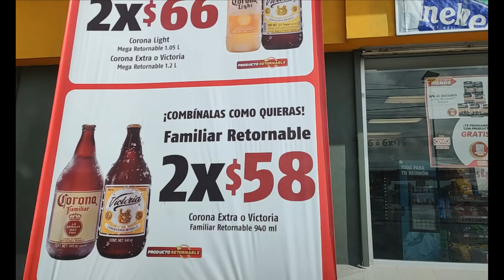20220124 Silao San Luis Potosi